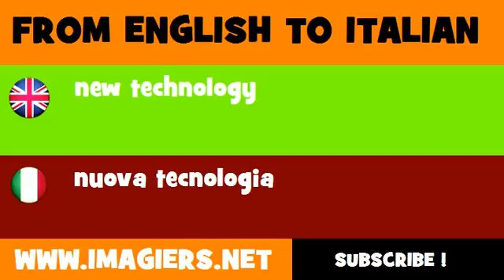How to say new technology in Italian